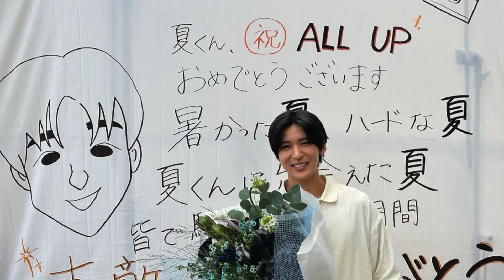‹海のはじまり›目黒蓮主演の“月9” 最終回視聴率9 5％ 番組最高でフィニッシュ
人気グループ「Snow Man」の目黒蓮さん主演を務めるフジテレビ系“月9”ドラマ「海のはじまり」（月曜午後9時）の最終第12話が、9月23日に放送され、平均視聴率（ビデオリサーチ調べ、関東地区・以下同）は世帯9.5％、個人5.4％だったことが分かった。
　第2話（7月8日放送）の世帯8.1％、個人4.7％、第10話（9月9日放送）の世帯8.1％、個人4.6％を上回り、番組最高の数字で有終の美を飾った。
　ドラマは、脚本が生方美久さん、演出が風間太樹さん、プロデュースが村瀬健さんと、目黒さんが出演した2022年10月期の「silent」チームが再集結し、“親子の愛”をテーマに描く完全オリジナル作品。目黒さんは月9初主演で、父親役に初挑戦し、有村架純さんと共演する。
　第12話では、すれ違いから別々に過ごしていた夏（目黒さん）と海（泉谷星奈ちゃん）が和解し、再び一緒に暮らし始め、タイトル回収も話題となった。
IMPORTANT!